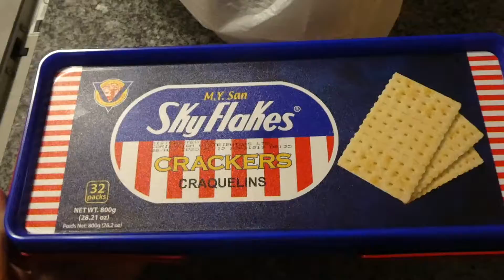Thanksgiving Dinner | James Standard Time (October 07 - October 13, 2019)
Song From Artlist:
Young Love - LiQWYD
Glow - LiQWYD